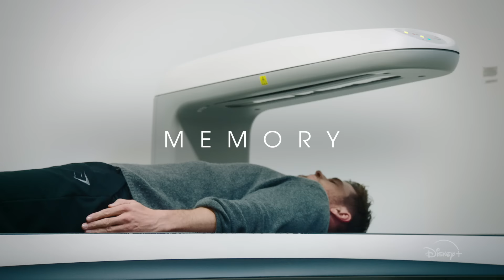Limitless with Chris Hemsworth | Official Trailer | Disney+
How can we live longer and stronger? Push the boundaries of human potential in LimitlessWithChrisHemsworth, an Original Series from National Geographic, streaming in 2022 on Disney+.